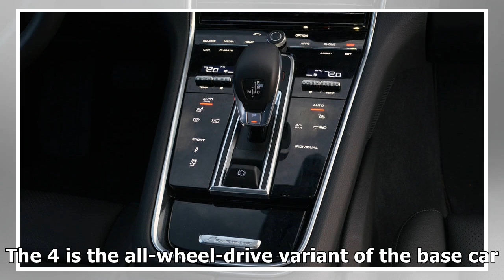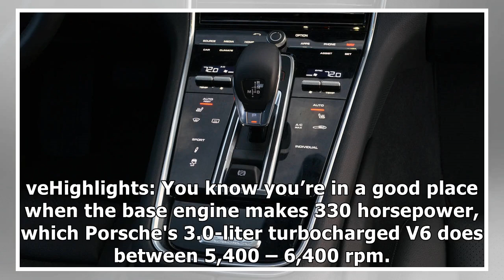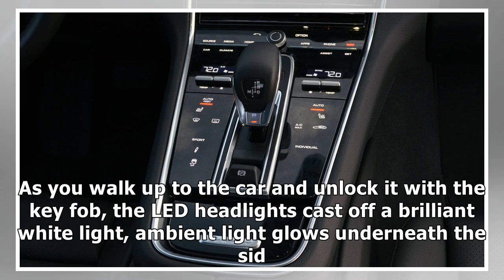2019 PORSCHE PANAMERA 4 ESSENTIALS: THE (RELATIVELY) AFFORDABLE ONE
2019 PORSCHE PANAMERA 4 ESSENTIALS: THE (RELATIVELY) AFFORDABLE ONE